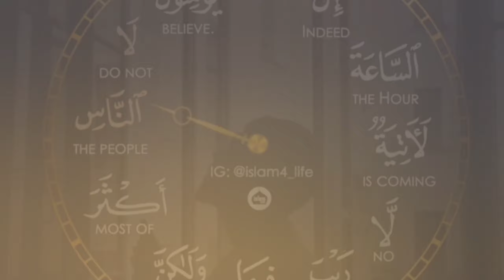Finally Showing You world most beautiful azan voice .We Need world most beautiful azan voice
world most beautiful azan voicethe voice usajohn legendcoverwatch the voicemaddi jane escapismthe voice battlesthe voice season 24the voice
What Happened to world most beautiful azan voice ?
An Unpopular Opinion About world most beautiful azan voice

In this video we’ll walk you through:
- Topic 1 islamic video
- Topic 2 african qari beautiful voice
- Topic 3 world qari

TIMESTAMPS
0:00 Intro
1:00 First Topic Covered
1:30 Second Topic Covered
2:30 Third Topic Covered

Our channel is about topic Hadees. We cover lots of cool stuff such as topic important video topic viral video and topic islamic video

What world most beautiful azan voice  Can Teach You About Life
You'll Never Believe This world most beautiful azan voice  Fact
 Why Is world most beautiful azan voice  So Popular Right Now?
 The Expert Guide to world most beautiful azan voice
 How world most beautiful azan voice  Keeps Reinventing Itself
Chasing The Truth About world most beautiful azan voice
 The Weird Story Behind world most beautiful azan voice
How world most beautiful azan voice  Gamed The System
 10 Things You Need to Know About world most beautiful azan voice
How to Master world most beautiful azan voice
The Unexpected Truth Behind world most beautiful azan voice
Increase Your Revenue with world most beautiful azan voice
The Shocking Truth About world most beautiful azan voice
World most beautiful azan voice  Finally Revealed
Top world most beautiful azan voice  Trends This Year
How to Become a world most beautiful azan voice  Expert
 Finally Showing You world most beautiful azan voice
We Need to Talk About world most beautiful azan voice luckythe voice on mcentirehost carson dalylive performance
o holy night official video
 viking music
drunken sailor
sing with me
eric holloway little drummer boy
eric hollaway
have yourself a merry little christmas piano instrumental
the bass voice
 eric hollaway vocal range
 my mother told me reaction
 vocal techniques
 low voice
o holy night harmony
valhalla calling
miracle of sound valhalla calling
bass singer
valhalla calling me
songs of praise
valhalla calling me peyton parrish
 eric holloway reaction
 voiceplay
bass voices
 sea shanty
deep voice music
 o holy night
christmas music
 thatbassvoice little drummer boy reaction
 eric hollaway voice over
bass
 bass voice
sound design
voice challenge
bass singers
 id software
deep voices
yo ho all hands hoist the colors high
 that bass voice
 my mother told me
wellerman bass voice
vocalist
 acappella
eric holloway vocal range
 little drummer boy cover
assassins creed
bobby bass reaction
 valhalla calling me bass voice
broken heart songs
video game soundtracks
tim foust
vocal range
house of the rising sun
 valhalla
amazing voices
 yo ho all hands
pop covers
 top 100 christmas songs
game developers
falling in reverse
 hoist the colors pirates of the caribbean
hoist the colours tiktok
 gaither music
 hoist the colours lyrics
viking
 thatbassvoice
deep voice
black voices
way down
peyton parrish reaction
valhalla calling (trio version) miracle of sound gospel music
 home free
oktavists
misty mountains cold acapella
praise and worship
viking chant
peyton parrish valhalla calling
 head voice
miracle of sound valhalla calling reaction
 vocal challenge
opera
mixed voice
valhalla calling me reaction
 geoff castellucci
 eric hollaway voice
 miracle of sound
hoist the colours
 a cappella
misty mountains cold
 wellerman deep voice
 harmony
bo burnham
sad songs
 amazing grace
eric hollaway doom
miracle of sound reaction
 have yourself a merry little christmas instrumental
sixteen tons johnny cash
hoist the colors
 peyton parrish
octavist
bass singer tiktok viking son
who the f is ava song tiktok
 bass duet
 jd sumner way down
 war music
christmas songs
 little drummer boy
 sing
geoff castellucci misty mountainsbest blind
 auditions
best blind auditions
best performances